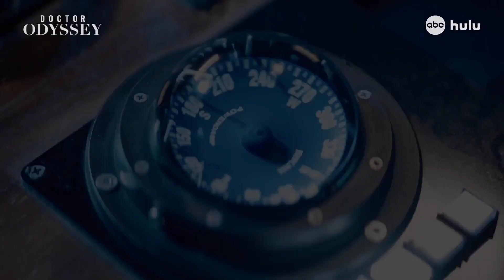DOCTOR ODYSSEY Official Trailer (2024) Joshua Jackson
DOCTOR ODYSSEY Official Trailer (2024) Joshua Jackson (More Info About This Video Down Below!)

 DOCTOR ODYSSEY Trailer (2024) Joshua Jackson